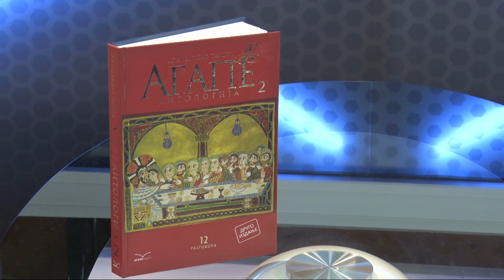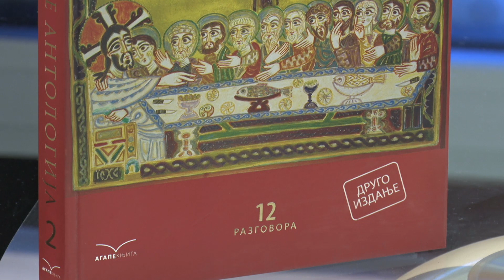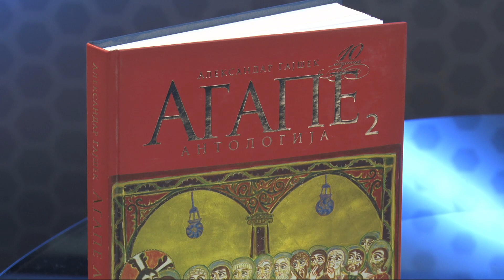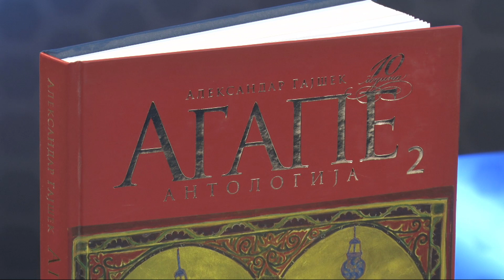Uberi dan - Knjiga "Agape 2", Aleksandar Gajšek